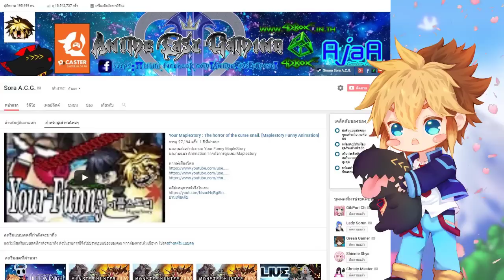[ The Funny Game ] : Overcooked2 : ไร้สติชีวิตดับนี้แหละ!! ครัววิปโยค!! #4